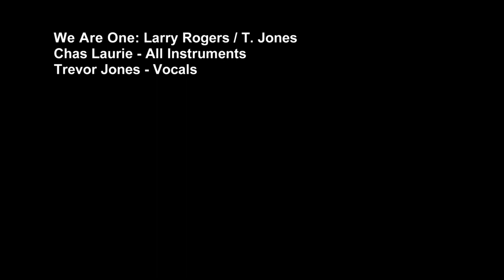We Are One - Trevor Jones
A song about our capacity to be one with ourselves, with others and with the world around us

We Are One: Larry Rogers / Trevor Jones / C. Thielment
Chas Laurie - all instruments
Trevor Jones - vocals